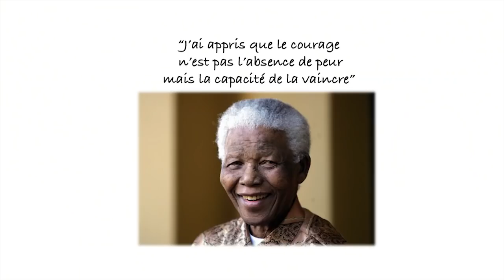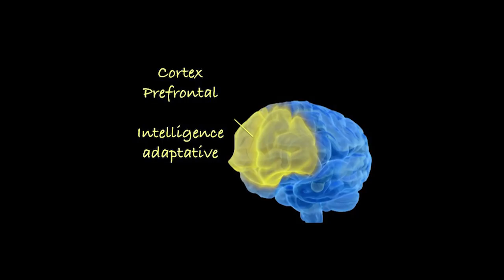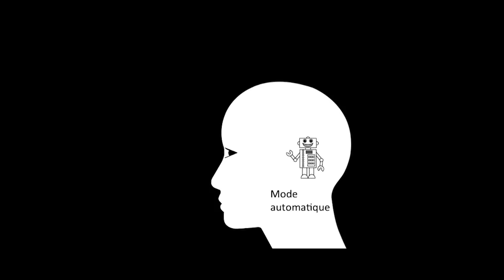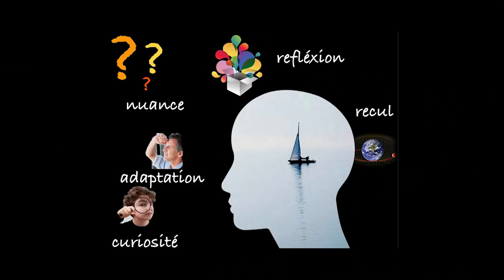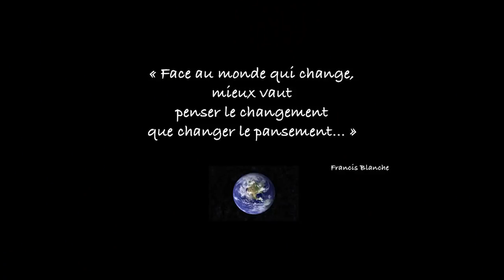Voyage au centre de l’humain | Brigitte Durruty | TEDxAlsace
This talk was given at a local TEDx event, produced independently of the TED Conferences. L’audace fut plus concrète pour Brigitte Durutty qui a dû accepter sa maladie: un cancer, dont elle est guérie. Un voyage au cœur de l’humain qui prouve que l’Homme peut et doit se surpasser. Véritable coach ( directrice d’une agence de mannequin puis manager sportif), elle a eu le courage de se coacher elle-même.

D’où peut bien venir cette tendresse infinie qui émane de Brigitte Durruty ? Survivante multirécidiviste, curieuse de la vie, profondément marquée par un voyage dans les Annapurnas, son obsession est de goûter chaque instant, de préférence au service des autres.

Depuis plus de 25 ans, elle accompagne des individus d’horizons très variés sur le chemin de la découverte de leurs propres talents : elle fut longtemps directrice d’une agence de mannequins, puis manager de la sprinteuse Olivia Borlée en 2008 (année où elle obtint la médaille d’argent aux JO de Pékin).

A force d’expérience et d’échanges, elle vérifie à quel point le corps et le mental sont indissociables et décide de se former à différentes approches de compréhension de l’humain. Coach PCC, certifiée par l’ICF, praticienne A.N.C. (Approche Neurocognitive & Comportementale), modèle issu des applications des neurosciences, formée à la PNL (Programmation Neurolinguistique), elle se passionne pour la plasticité de notre cerveau.

Selon elle, l’humain détient une capacité de changement bien plus grande que sa capacité de résistance… Quel beau programme.

bibliographie :
Parent Zen (co-écrit avec Catherine Schwennicke) - Ed L’Homme, 2014